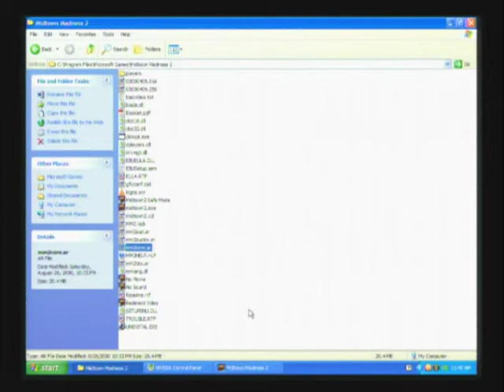Midtown Madness 2 - Racing 101 - VW New Beetle Dune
Midtown Madness 2 San Francisco Checkpoint Race #1 Racing 101 with the VW New Beetle Dune.